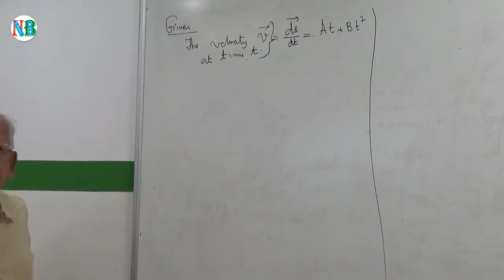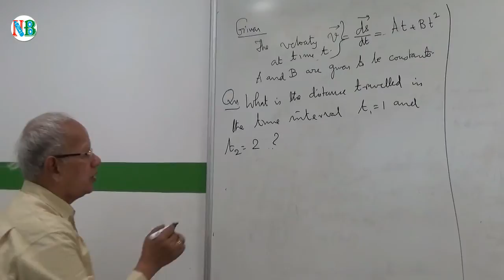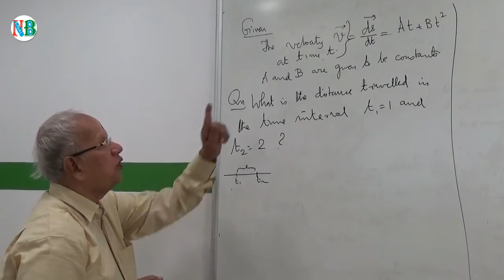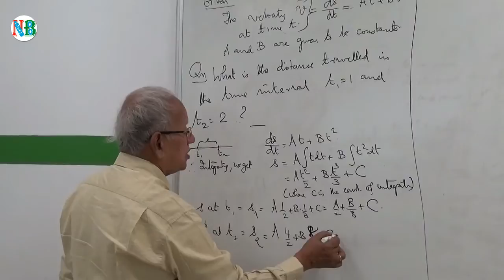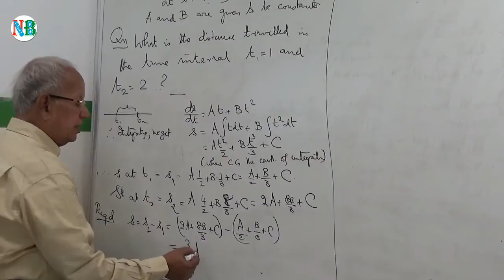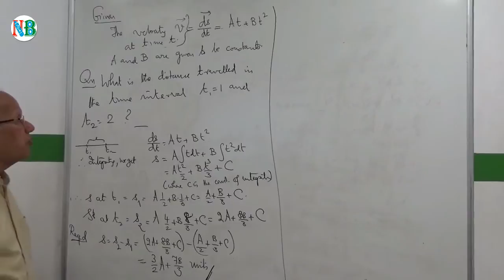Kinematics - Solved Problem 2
NeedBook Educational videos for NEET, JEE preparation